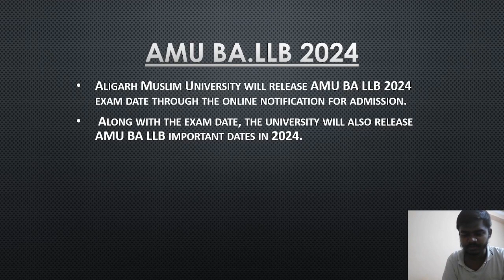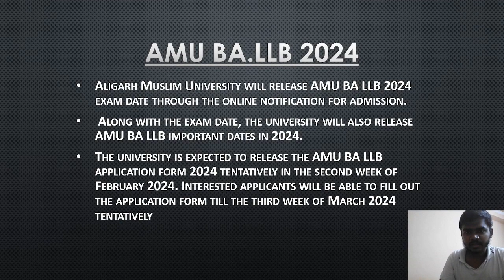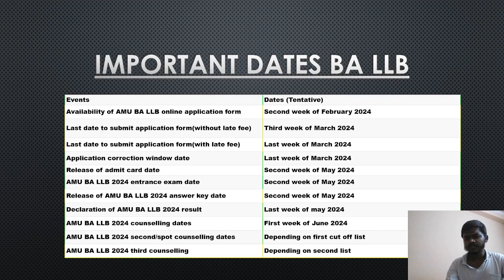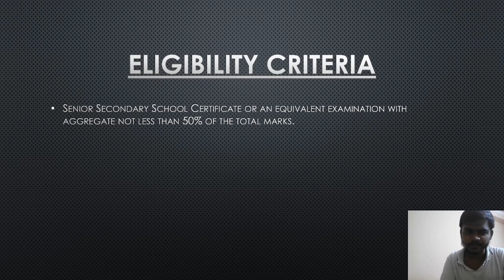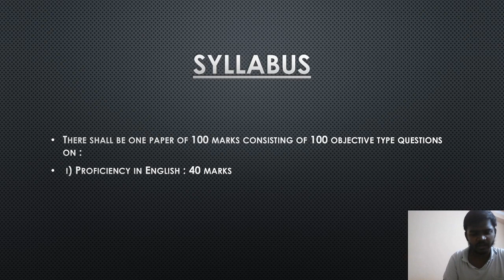AMU BA LLB 2024 | AMU BA LLB 2024 APPLICATION FORM|AMU BA LLB 2024 ELIGIBILITY CRITERIA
AMU CLASS 11 ENTRANCE EXAM IS CONDUCTED FOR THOSE STUDENT WHO  WANT TO TAKE ADMISSION IN ANY SCHOOLS OF AMU.AMU 11TH ENTRANCE EXAM IS A COMBINED ENTRANCE EXAM OF DIPLOMA AND CLASS 11. DEPENDING ON STUDENT CHOICE PREFERENCE STUDENT GET ADMISSION IN DIPLOMA  AND 11 TH CLASS.MORE THAN 30000 STUDENTS FILL THE FORM OF AMU CLASS 11 AND DIPLOMA EXAM.
2
THIS VIDEO IS FOR THOSE STUDENT WHO WANT TO PERSUE ADMISSION IN AMU BA LLB PROGRAMME.FOR THIS YOU HAVE TO FILL THE APPLICATION FORM OF BA LLB 2024.AMU IS ONE OF FTHE RENOUNCED INSTITUTON AS WELL AS ONE OF THE BEST CENTRAL UNIVERSITY OF INDIA.IN THIS VIDEO WE HAVE TALKED ABOUT THE SEATS IN BA LLB COURSES .THE ELIGIBILITY CRITRIA .THE SYLLABUS OF BA LLB 2024.THE TIME OF APPLICATION FORM (WHEN IT WILL BE REALESED TENTETIVELY).THE EXAM PATTERN ETC.

how to prepare for amu ba llb entrance exam 2024
amu ba llb entrance exam 2024 syllabus